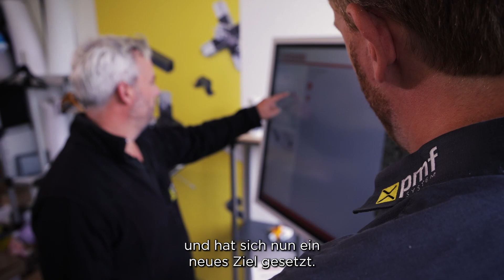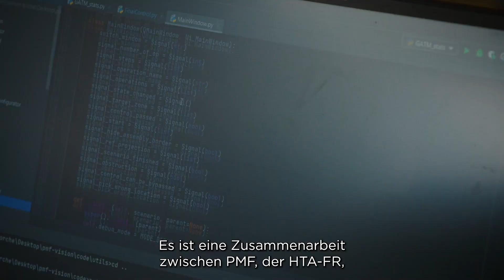PMF System - Lauréat Prix Innovation 2022/2023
PMF-System

Un assistant digital de montage pour PME et ateliers protégés

Ne laisser personne de côté : c’est l’un des messages de l’Agenda 2030 de durabilité. Il tient aussi à cœur à PMF, qui a développé un assistant digital de montage ouvrant les portes du marché du travail à nombre de personnes en situation de handicap. L’opportunité pour des ateliers protégés d’étendre leurs prestations et pour des PME manufacturières de gagner en efficience est l’impact direct que permet cet assistant digital. Côté planète – autre enjeu de l’Agenda 2030 – PMF n’est pas en reste. Son offre s’apparente à des Legos, mais pour les grands : des meubles modulables, démontables, conçus sur mesure – donc au plus près des besoins. Un modèle d’affaires presque circulaire qui pourrait bien le devenir complètement : PMF entreprend des démarches visant une réutilisation directe de ses produits. Bref, une innovation et une entreprise tout en durabilité.